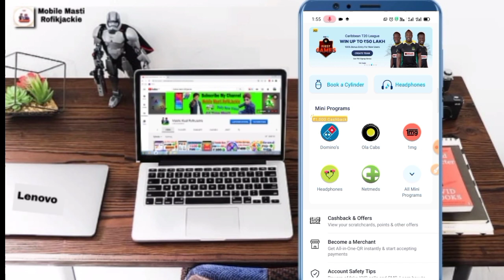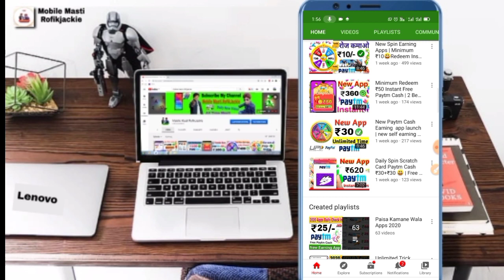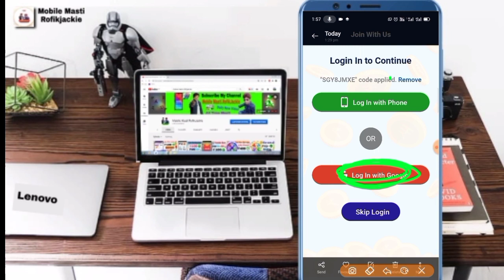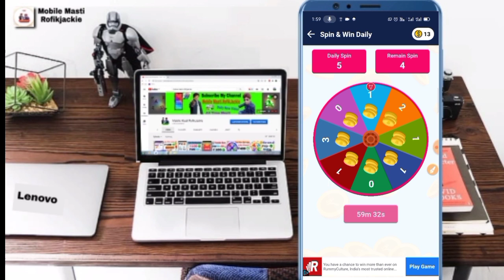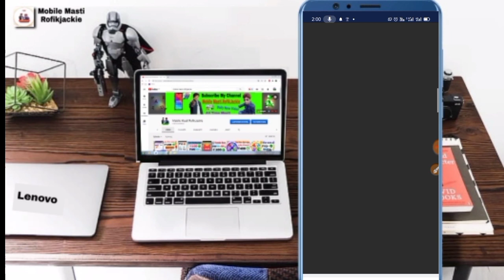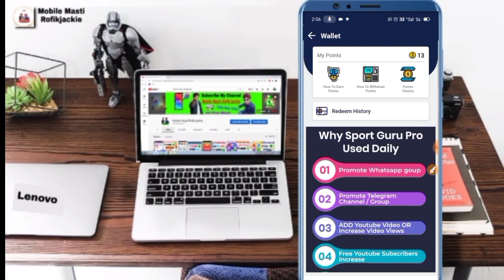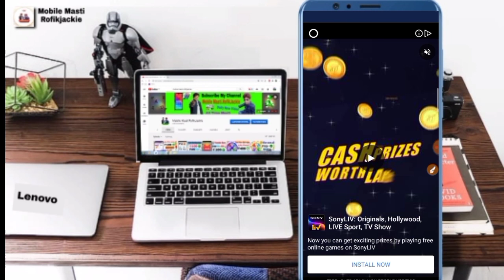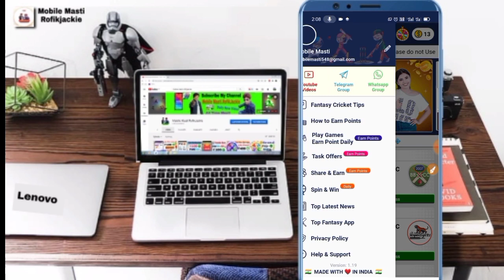Minimum 10 Rupee Withdraw App | Best Self Earning | Spin To Earn | sports guru pro unlimited trick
🇸 🇺 🇧 🇸 🇨 🇷 🇮 🇧 🇪 To My Channel Mobile Msti RofikJackie

,Earnmoneyinbank,Paisa kamane wala app 2020
Newearningapp2020 Amazongiftcard earningapps पैसा कमानेवालाऐप2020 Bestpaisakamanewalaapp 2020Paisakamanewalaapp realEarningapp , Paisa kamane paytmwalaapp2020 Earnmoneyonline Paisakamanewalaapp Free loot of paytm cash, Paytm self earning app, Best self earning, Online income, Online income kare, Freee bank transfer Best earning app 2020, New app ₹20 instant free paytm cash, Unlimited paytm cash, Online best jobs, Earning app, Paisa kamane wala app real,2019 today, How to earn paytm cash, Paytm se paise kaise kamaye Paise kamane wala app Paisa kamane wala app 2020, Daily paisa earning app paytm
Earn paytm cash .
 Business query -
 New paisa kamane ka app
, Daily paisa earning app